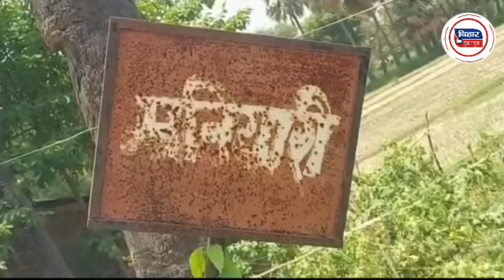Darbhanga के नवविवाहित की बालासोर रेल हादसा में उजड़ गई मांग की सिंदूर। महिला का रो-रो कर बुरा हाल।